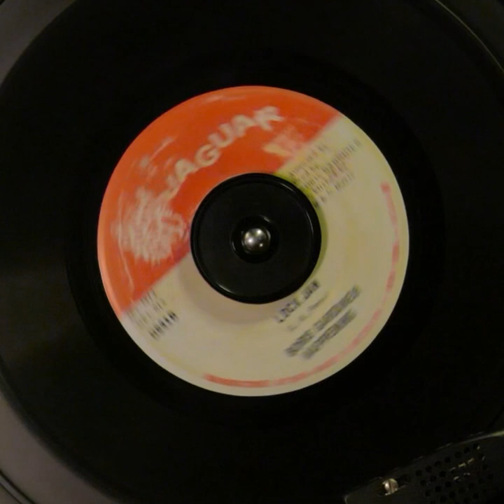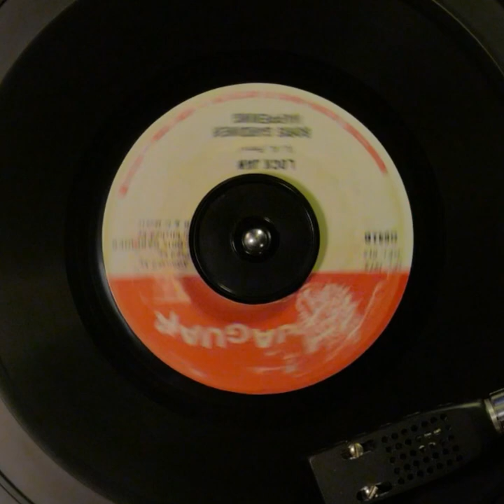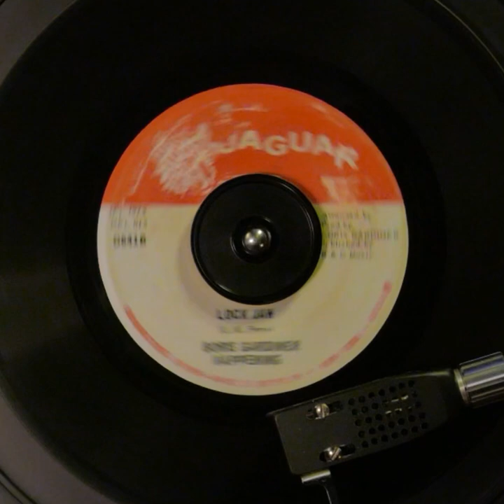OSA Plays the Record: Boris Gardiner Happening - Lock Jaw OG Reggae Funk 45 Lee Scratch Perry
This is the b-side to "Happiness is A Warm Pussin", and it's equally as tropical-funky. This tune also has the benefit of being written by Jamaican super-producer Lee Perry. Enjoy. :)